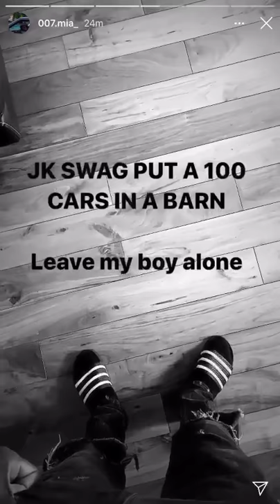Lancey Foux - Engine Talk [prod. Jay Trench] (Snippet) [Part 2]